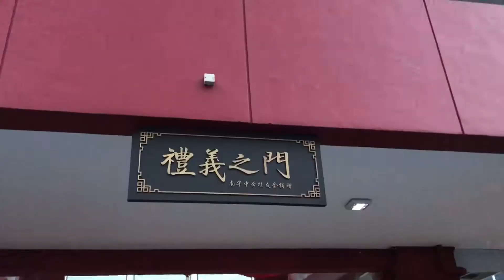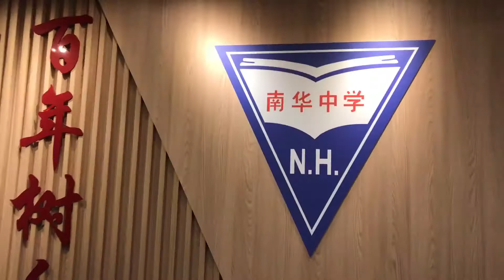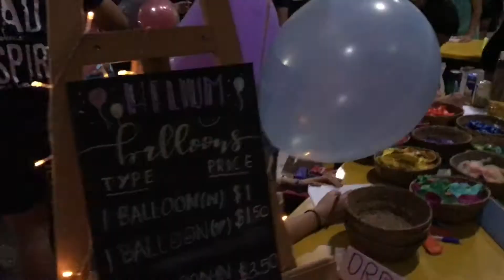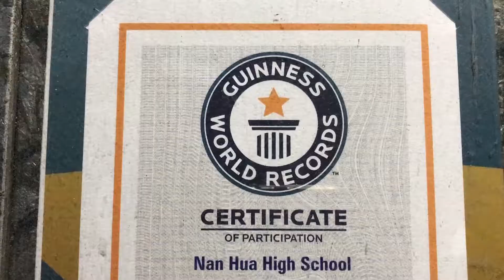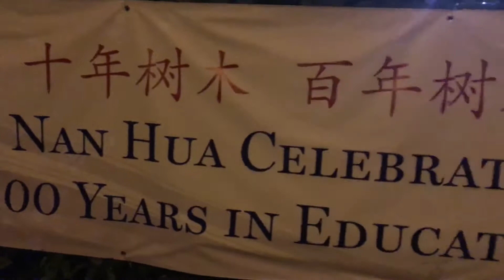NHHS Mid-Autumn Festival | 100th Anniversary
Nan Hua High School, a place always near and dear to my heart, happy 100th and I love you.